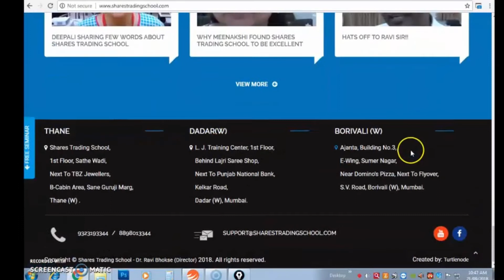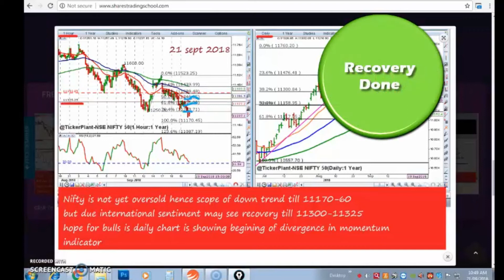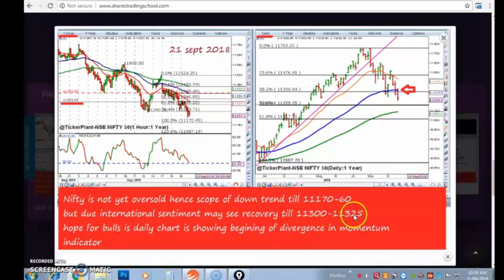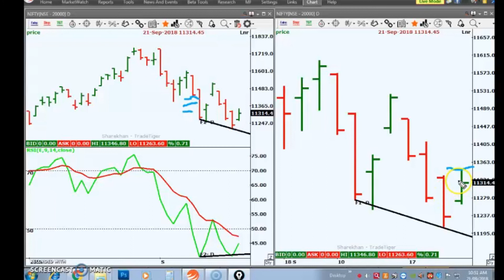Nifty Trading Strategy of 21 Sept 18(Post market analysis)